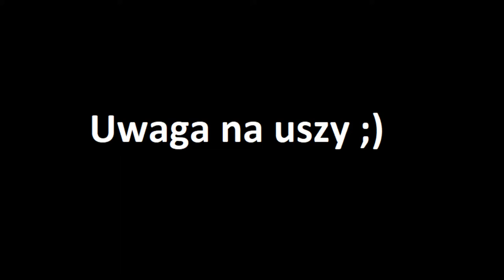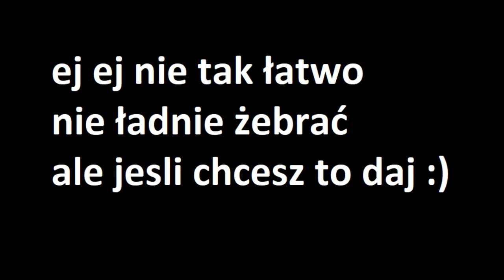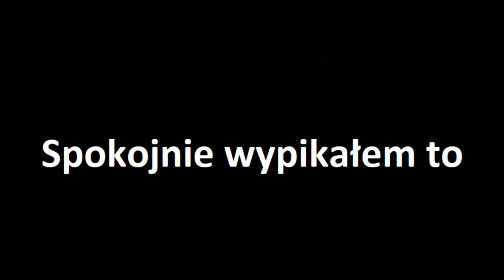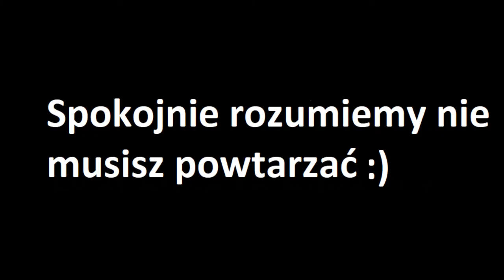Gameplay z CS:GO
Jeśli się spodobało to daj suba z dzwoneczkiem i łapeczke też możesz strzelić